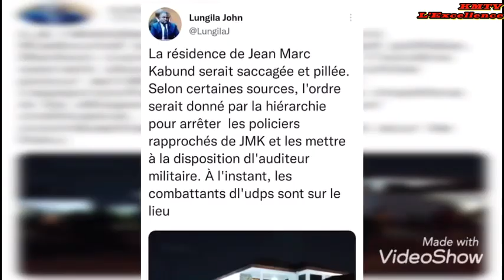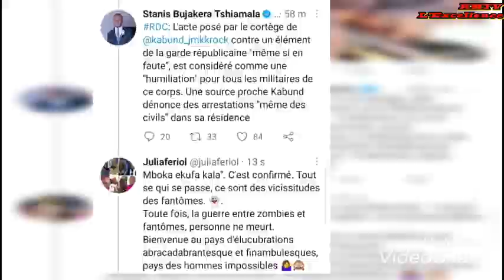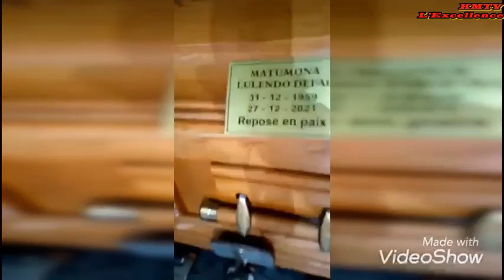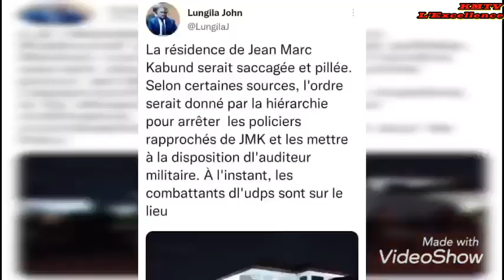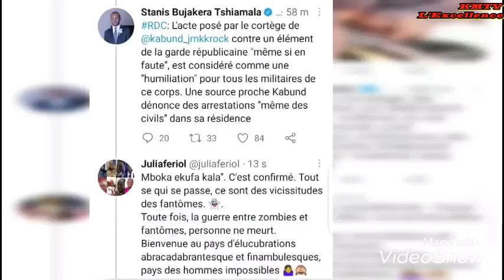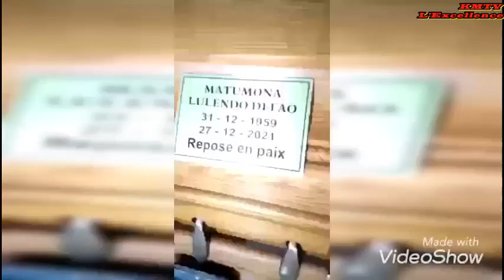J.M KABUND DESARME EBEMBE YA DEFAO EYE LOKOLA COLIS 14 MILLIONS DE DOLLARS YA MISALA KASAI DETOURNES